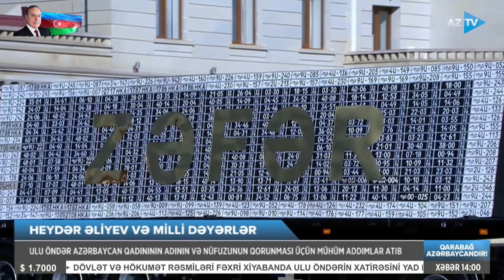Ulu Öndər Azərbaycan qadınının adını və nüfuzunun qorunması üçün mühüm addımlar atıb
HEYDƏR ƏLİYEV VƏ MİLLİ DƏYƏRLƏR